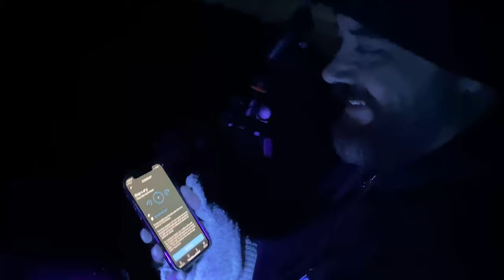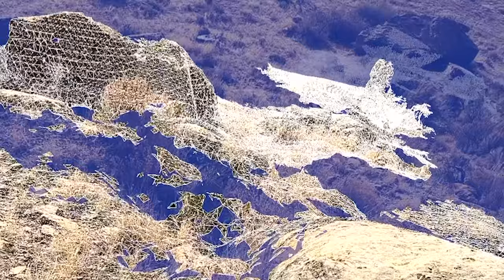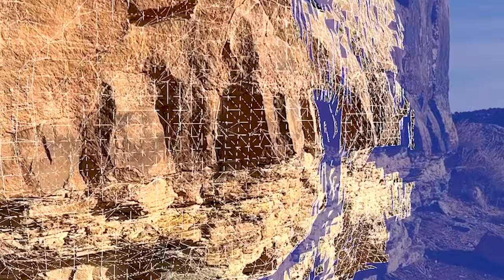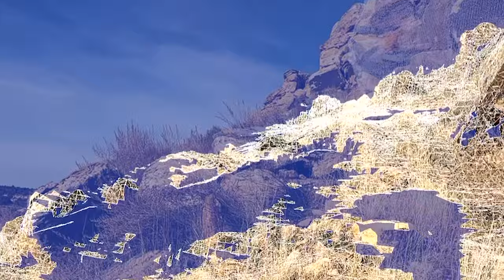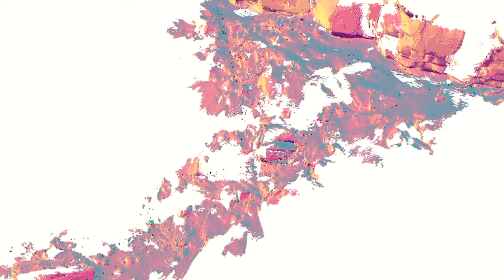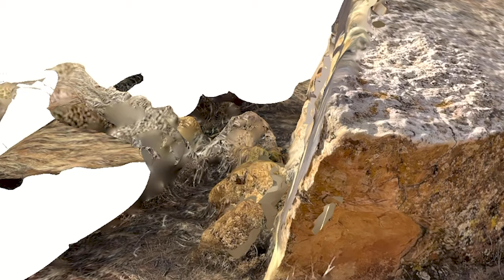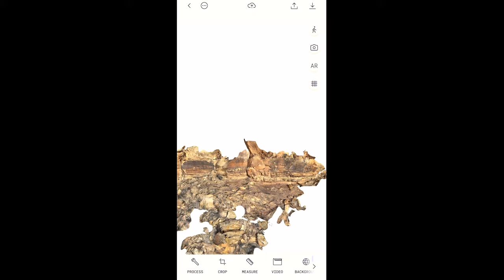3D Scanning Ancient Glyphs & Holographic Vision of the Forgotten Past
3D Scanning Ancient Glyphs & Holographic Vision of the Forgotten Past - Carl Crusher
Can we 3D scan ancient petroglyphs to experience them in modern virtual reality, or augmented reality, and use the data for artificial intelligence in order to better understand them. Most of the petroglyph sites are part of geomancy systems where large boulders are aligned with the stars, or rising sun, in order to mark time and carry out long distance migrations. Could these ancient geomancy sites be better understood through holographic 3D scanning and LiDar in an open source community?